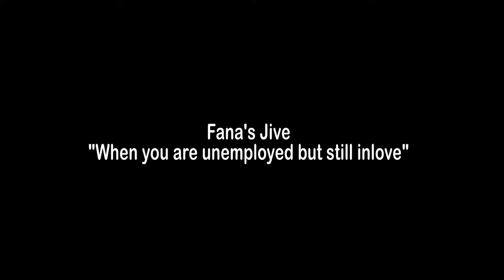Fana's Jive.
Lebowakgomofilms